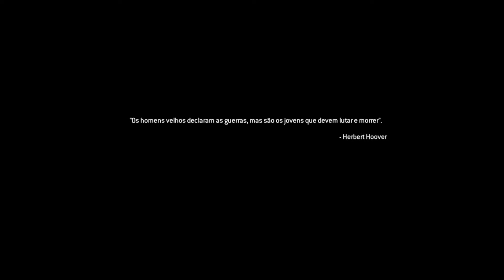Músicas para Jogar Call Of Duty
lista

você pode usar essas músicas nos vídeos para o YouTube

6a13a63c-b7c4-4c46-8778-b66fa90bf532

2a3a184f-694d-499c-9357-f84afefd8dd1